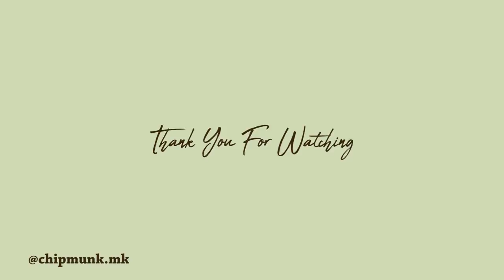자라 하울👗10가지 봄 아이템들! | ZARA Haul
오랜만에 들고오는 패션 하울 컨텐츠죠! 제가 애정하는 브랜드 중 하나인 자라 하울을 들고왔다구욤!!
사실 생각만큼 맘에 들었던 옷들이 엄!청 많지는 않아서 살짝 아쉽지만, 여기 있는 10가지 제품들은
전.부 모.두 꿀템들이라고 자부할 수 있어요!
사실 입고 나갈 곳도 많지 않아서 밖에서 개시 못한 옷이 태반이지만 이렇게라도 전 봄을 즐겨볼께요오,, 흑

그리고 알록달록 봄 색깔 가득한 패션 룩북도 요즘 열심히 준비 중이니 기대 많이 해주세용!
항상~ 따랑해욤 울 뭉독자들

크롭트 스웨트셔츠
Cropped Sweatshirt (S) / 25,000

라펠 포플린 셔츠
Poplin Shirt With Lapels (XS) / 45,000

데님 크롭 점퍼
Cropped Denim Jacket (XL) / 59,000

Jeans ZW Premium Sailor Straight in Lilac (36) / 59,000

미디 데님 스커트
Denim Midi Skirt (S) / 39,000

에코 스웨이드 재킷
Faux Suede Jacket (M) / 79,000

자수 튤 버킷백 (블루)
Embroidered Tulle Bucket Bag / 39,000

플리츠 미니 버킷백
Pleats Mini Bucket Bag / 35,000

애니멀 패턴 토트백
Animal Pattern Tote Bag / 39,000

캐러멜 아세테이트 선글라스
Caramel Acetate Sunglasses / 59,000

♡ Music